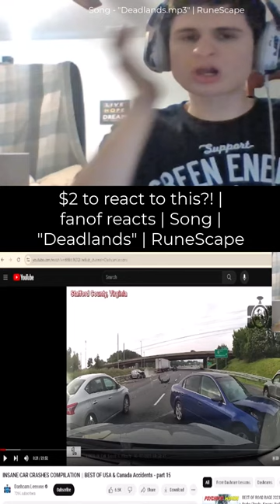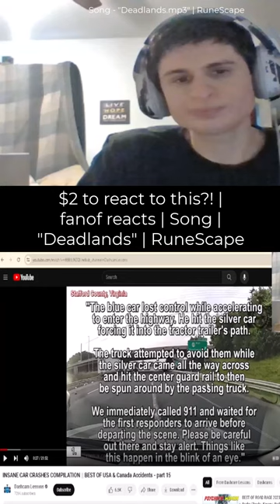$2 to react to this?! | fanof reacts | Song | "Deadlands" | RuneScape